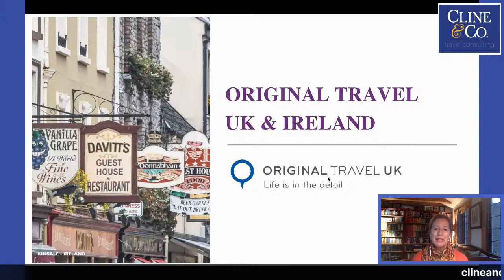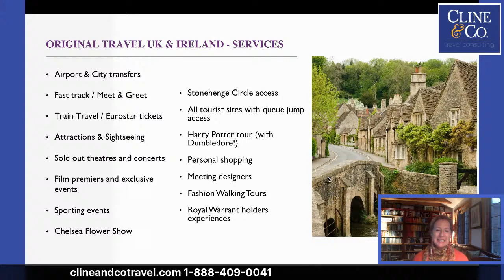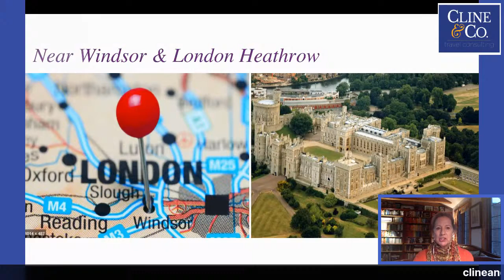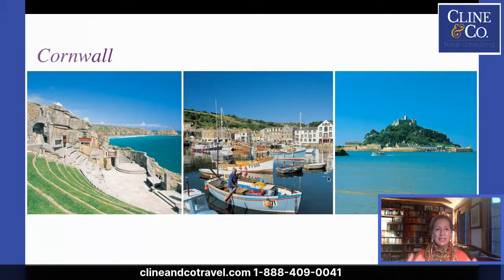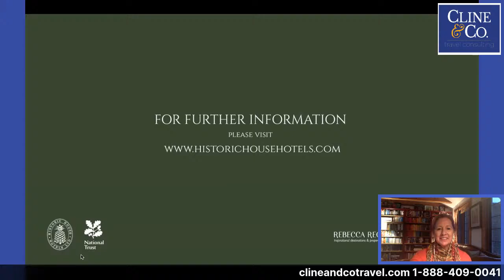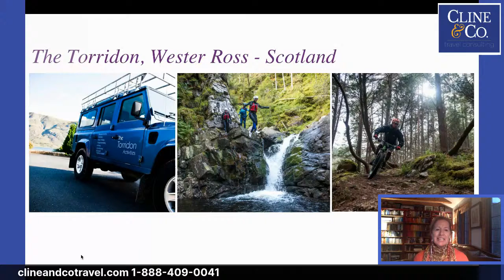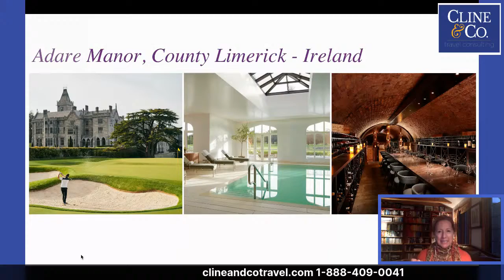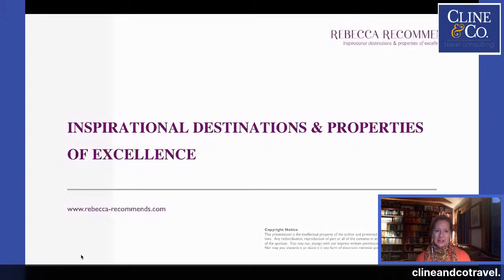Conversation with Carol Kennedy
Carol is a life-long traveler, who has worked in advertising, landscape design and professional development. She is finding pure joy in working with Rebecca Recommends in representing luxury boutique properties and showcasing them to the public.